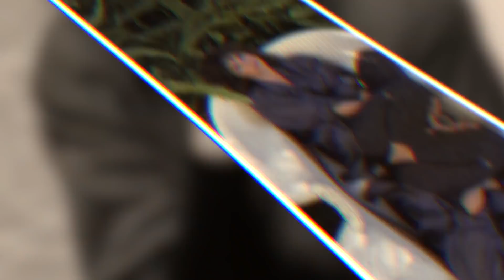10 Little Known Facts About Barbara Hershey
10 Little Known Facts About Barbara Hershey

Not many actresses can say that they were called “One of America’s finest actresses”. From dreaming about being an actress since she was a little girl to being nominated for an academy award and winning a golden globe, Barbara Hershey proved to anyone who is trying to make it in Hollywood that by working hard and following your dreams we can achieve everything!

This particular video is about: 10 Little Known Facts About Barbara Hershey